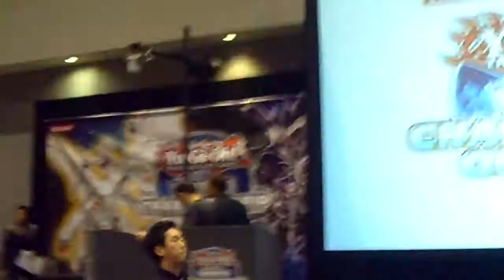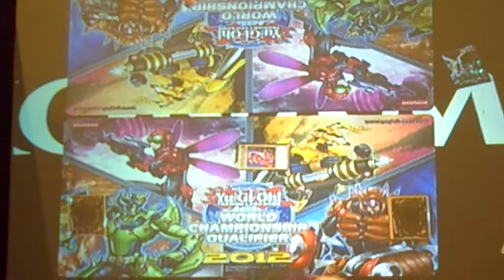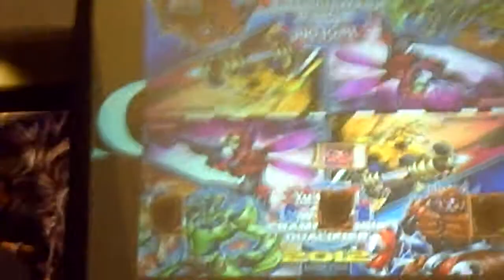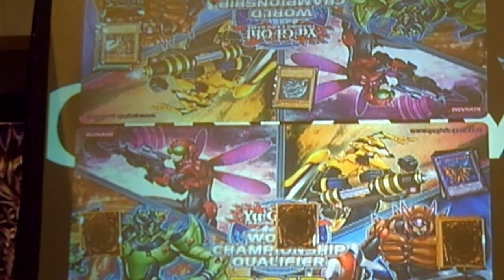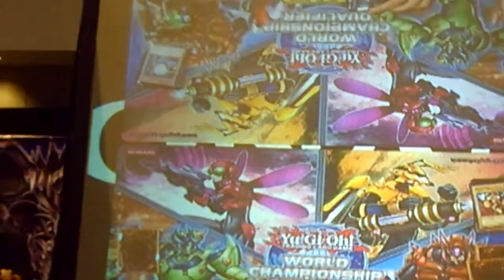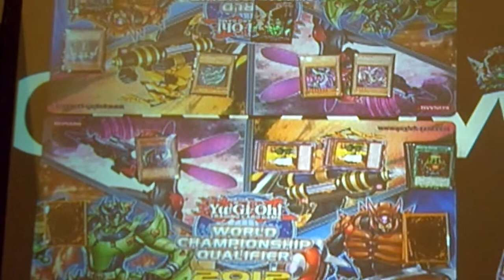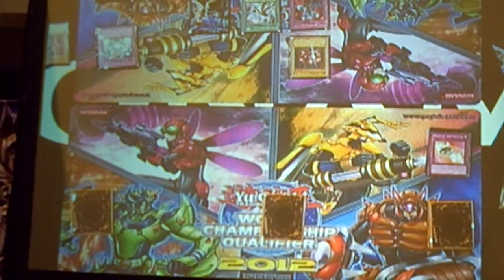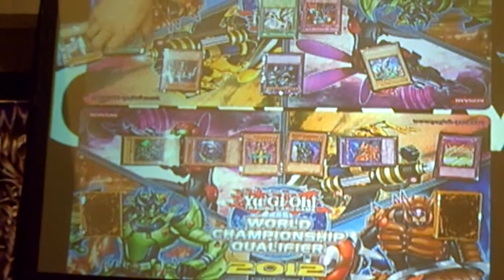WCQ Duel - Joey vs Kaiba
Hope you guys enjoy, and please comment like and sub!